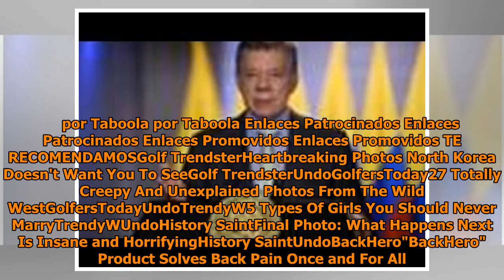El Nacional celebró su 75 aniversario en compañía de Solera.